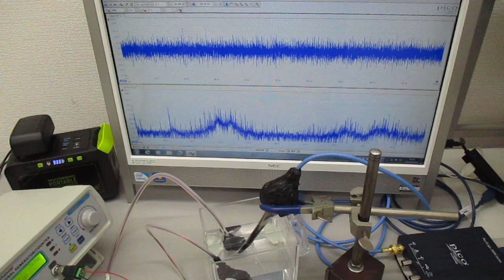超音波振動の相互作用（共振・非線形現象）を発振制御する実験 ultrasonic-labo